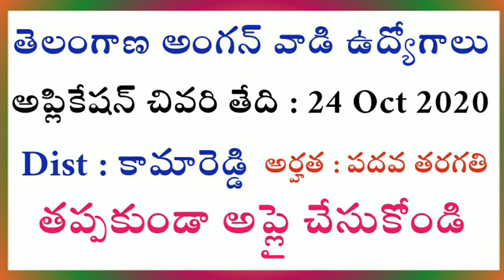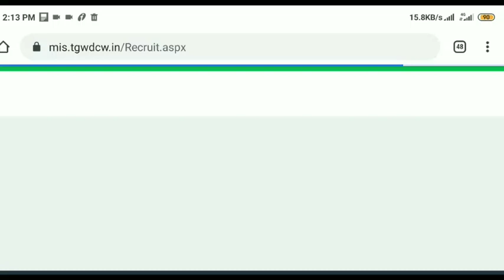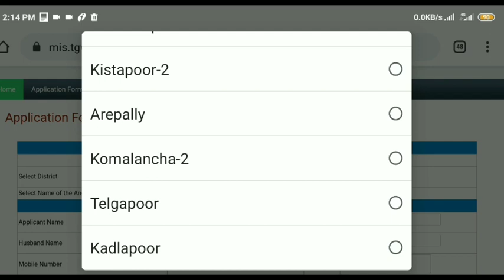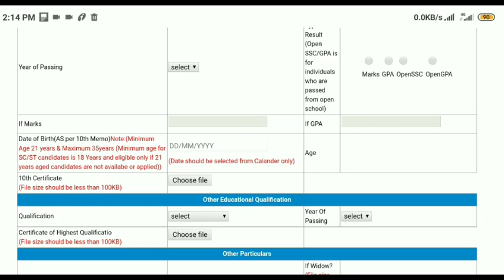ts anganwadi jobs 2020 Notification | ts anganwadi recruitment 2020 | Kamareddy anganwadi jobs 2020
ts anganwadi recruitment 2020,

Telangana anganwadi jobs 2020,